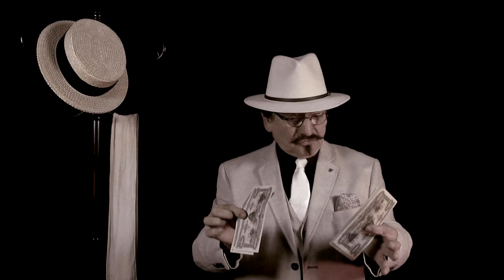Les 11 Billets - The eleven bill trick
Les 11 billets - The eleven bill trick  : Je vous présente les 11 billets, tour célèbre, créé par Fred Kaps. Je le présente sur le thème de l'arnaque au rendez-moi. Dont sont souvent victimes les commerçants.